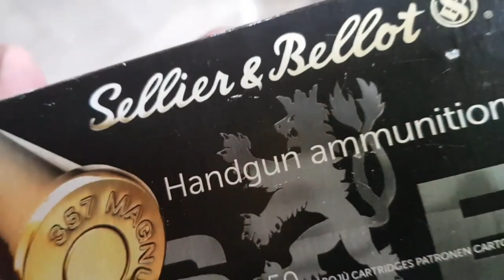Melhor munição para carabina 357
Sem dúvida minha paixão é pela caça com arco, mas ter uma boa arma de fogo, além de te trazer segurança, é uma ótima ferramenta de produção quando se precisa de carne. mas, e aí, qual munição usar?

LUNETA QUE USO:

SUPORTE DE LANTERNA PARA ARCO

OUTROS LINKS:

💥 boné Browning original

💥Night Vision IR - SX-O Monocular

💥Lanterna verde

💥Lanterna potente

💥Calcário em pó

💥mira de arco

💥shimagh palestino

💥nock luminoso

💥Pontas de caça

link de compra das lunetas

pochete tática

LISTA DE DEPUTADOS, SENADORES E GOVERNADORES ARMAMENTISTAS DE CADA ESTADO QUE DEFENDEM O CAÇADOR:
RELAÇÃO OFICIAL CANDIDATOS ARMAMENTISTAS POR ESTADO:
GOIÁS:

DEP. FEDERAL
Júlio PROARMAS (Júlio Cunha) - 9045

DEP. ESTADUAL
Samuel Cout - 27.357

SENADOR
Wilder Morais - 222

GOVERNADOR
Major Vitor Hugo - 22

ACRE

DEP. FEDERAL
Coronel Ulysses - 4422

DEP. ESTADUAL
Jairo Carvalho - 10567

SENADOR
Alan Rick - 444

ALAGOAS

DEP. FEDERAL
Flávio Moreno - 1122

DEP. ESTADUAL
Cabo Bebeto - 22222

AMAPÁ

DEP. FEDERAL
Jorielson Brito - 2233

DEP. ESTADUAL
Lucas da Gazeta - 90123

AMAZONAS

DEP. ESTADUAL
Delegado Péricles - 22777

SENADOR
Chico Preto - 700

BAHIA

DEP. FEDERAL
André Porciuncula - 2223
Capitão Alden - 2238

DEP. ESTADUAL
Soldado Prisco - 44190

GOVERNADOR
João Roma - 22

CEARÁ

DEP. FEDERAL
André Fernandes - 2222
Delegado Cavalcante- 2201

DEP. ESTADUAL
David PROARMAS - 22556

DISTRITO FEDERAL

DEP. FEDERAL
Bia Kicis - 2222

DEP. DISTRITAL
Eduardo Torres - 22777

ESPÍRITO SANTO

DEP. FEDERAL
Dr. Leonardo Lessa - 1020
Dárcio Bracarense - 2210

DEP. ESTADUAL
Róger PROARMAS - 22357

SENADOR
Magno Malta - 222

MARANHÃO

DEP. FEDERAL
Dr. Allan Garcês - 1122

DEP. ESTADUAL
Filipe Arnon - 22022

GOVERNADOR
D. Lahésio Bonfim - 20

MATO GROSSO

DEP. FEDERAL
Amália Barros - 2202

DEP. ESTADUAL
Ten. Cel. Paccola - 10190
Gilberto Cattani - 22222

SENADOR
Antônio Galvan - 144

GOVERNADOR
Pr. Marcos Ritela - 14

DEP. FEDERAL
Marcos Pollon - 2222

DEP. ESTADUAL
Mara Nantes - 22357

MINAS GERAIS

DEP. FEDERAL
Maurício Souza do Vôlei - 2210

DEP. ESTADUAL
Cel. Sandro - 22011
Mário Canil do Caçador - 11357

PARAÍBA

DEP. FEDERAL
Cabo Gilberto Silva - 2210

DEP. ESTADUAL
Rui Nóbrega - 22100

PARANÁ

DEP. FEDERAL
Pedro Luppion - 1111
Wanderlei Silva - 1188

DEP. ESTADUAL
César Mello - 11357

SENADOR
Paulo Martins - 222

PERNAMBUCO

DEP. FEDERAL
Rodolfo Silva - 2290

DEP. ESTADUAL
Cel. Alberto Feitosa - 22222

SENADOR
Gilson Machado - 222

GOVERNADOR
Anderson Ferreira - 22

PIAUÍ

(Sem candidatos)

DEP. FEDERAL
Alexandre Freitas - 1900
Flávio Pacca Castello Branco - 1445

DEP. ESTADUAL
Felipe Nini - 14454

SENADOR
Daniel Silveira - 142

DEP. FEDERAL
Sgt. Gonçalves - 2238

DEP. ESTADUAL
Cel. Azevedo - 22222

SENADOR
Rogério Marinho - 222

DEP. FEDERAL
Ten. Cel. Zucco - 1022

DEP. ESTADUAL
Wagner Galardão - 20038

GOVERNADOR
Onix Lorenzoni - 22

RONDÔNIA

DEP. FEDERAL
Sofia Andrade - 2233

DEP. ESTADUAL
Del. Rodrigo Camargo - 10222

SENADOR
Jaime Bagattoli - 222

GOVERNADOR
Marcos Rogério - 22

RORAIMA
(Sem candidatos)

SÃO PAULO

DEP. FEDERAL
Del. Paulo Bilynskyj - 2247
Fernando Ferrari - 1445
Mário Frias - 2208
Dr. Vinícios Rodrigues - 2242

DEP. ESTADUAL
Danilo Balas - 22007
Dr. Amorim - 14122
Felipe Carmona - 22008
Samurai Caçador - 28357
Valéria Bernardo - 14422

SERGIPE

DEP. FEDERAL
Del. André David - 1022

DEP. ESTADUAL
Instrutor Figueiredo - 10022

SANTA CATARINA

DEP. FEDERAL
Júlia Zanatta - 2233

DEP. ESTADUAL
Letícia Mattos - 22888

SENADOR
Jorge Seif - 222

GOVERNADOR
Jorginho Mello - 22

TOCANTINS

DEP. ESTADUAL
Olyntho Neto - 10000